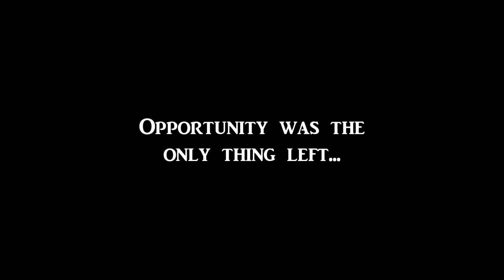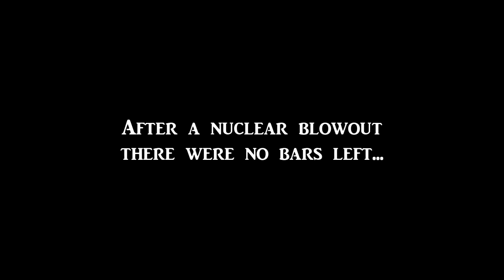Cocktail 2 - Tom Cruise (Movie Trailer - Canote Films)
Check out the hottest movie of the Summer! Cocktail 2! Starring Tom Cruise as Bryan Flanagan. Also starring, Arnold Schwarzenegger, Patrick Swayze and Jean Claude Van Damme.